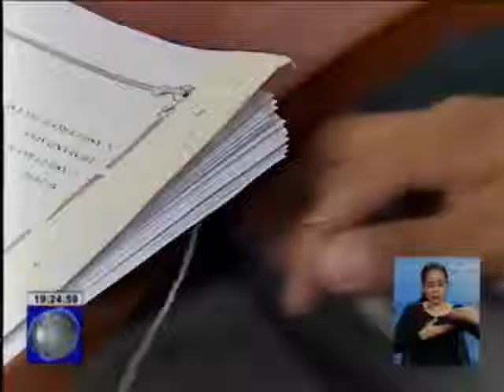Código de procesos pretende ahorrar tiempo y recursos en sistema judicial